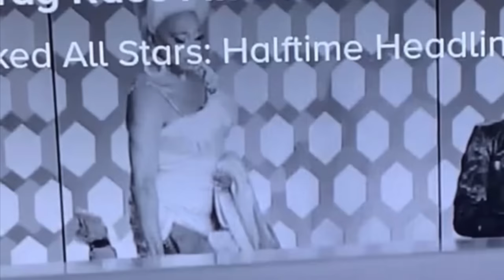Plasma Exposes Production Interference - Roscoe's Recap RuPaul's Drag Race Season 16 Ep 7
Download Honkai: Star Rail today using the link below and make sure you use the redemption codes to experience the new characters and redeem your free 50 Stellar Jade!
Black Swan: 02/06 — 02/29: 6B976L2STURF
Sparkle: 02/29 — 03/27: SB87P52BTVQ3

This is a recap of the Roscoe's viewing party for season 16 episode 7 of RuPaul's Drag Race and features only the juiciest backstage tea! (Contains spoilers for the episode)

Timestamps:

00:00 - Introduction
00:33 - Plasma reverse psychology
03:07 - Intimidated by lead role
05:40 - Disgusting Babybel cheese wax
06:28 - Production interference
07:42 - RuPaul's loofah runway
08:46 - How long to practice Rusical?
09:30 - Backstage tea about Sapphira's outfit
11:08 - Did Mhi'ya win lip-sync against Megami?
12:55 - Elimination process
14:55 - Stealing from set
15:57 - Why Plasma put Plane Jane and Amanda together
16:23 - When do queens get paid prize money?
17:52 - Plasma vs Plane Jane

Thank you to my YouTube members in the Legendary Legend tier:

Rachel Campoli
dinoo